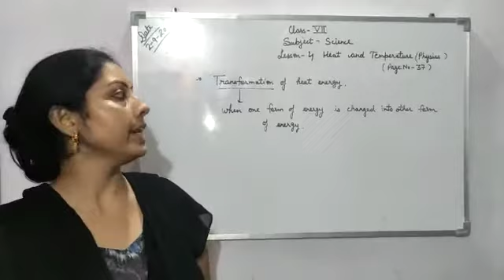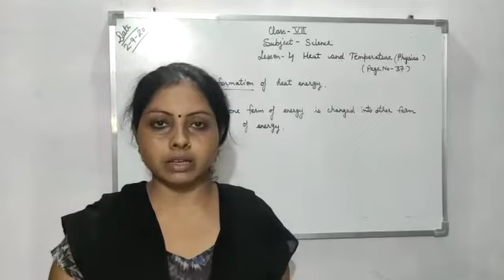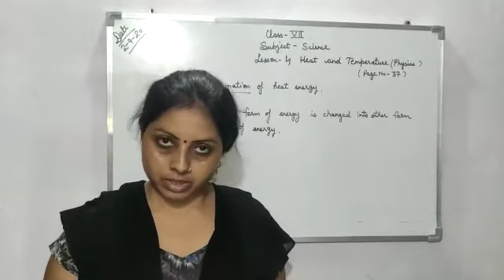Class 7th, Science, lesson 4, Heat and temprechar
Mrs. Shalini Sharma